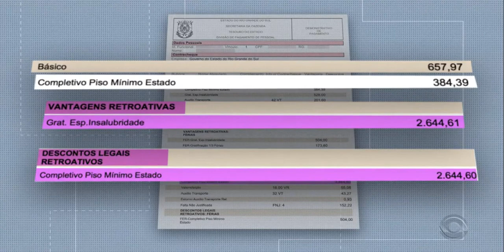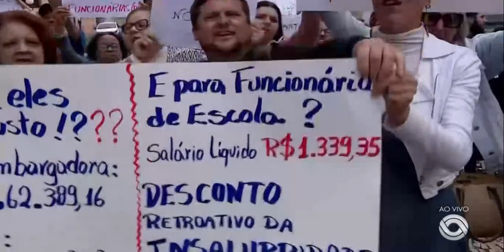ALPNaLuta PROTESTO DE FUNCIONÁRIAS por Insalubridade em frente ao Palácio Piratini JORNAL DO ALMOÇO